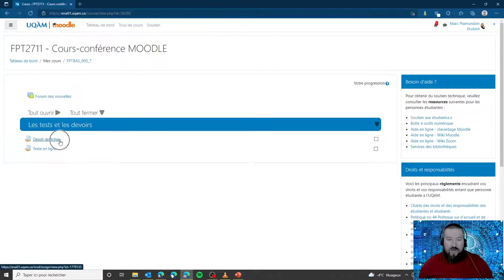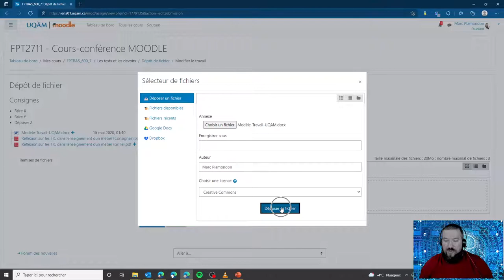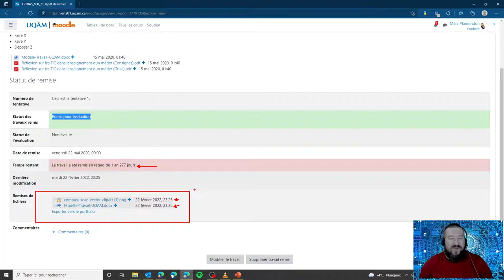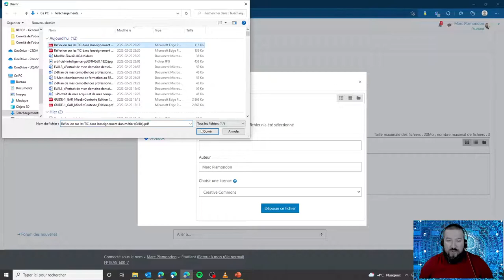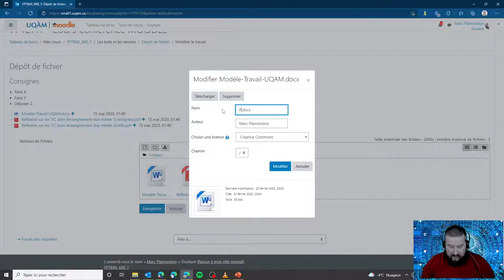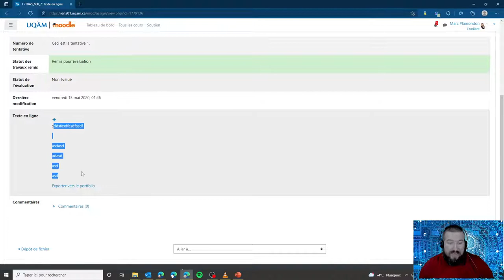TECHNO-CLIP : Déposer un travail dans Moodle